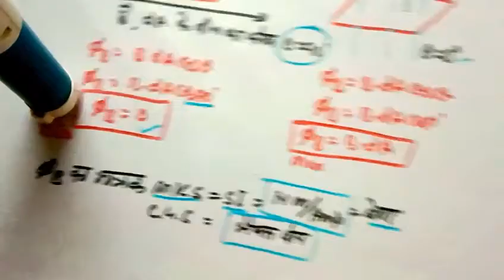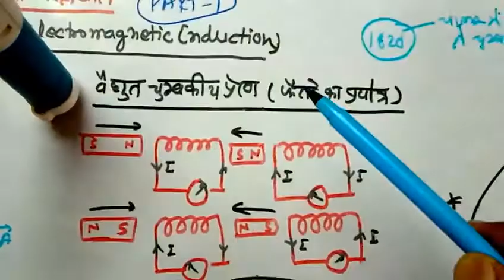NCERT physics class12 lesson11 विद्युत चुंबकीय प्रेरड part-1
*चुंबकीय फ्लक्स -किसी पृष्ठ के लंबवत से गुजरने वाले समस्त चुंबकीय बल रेखाओं की संख्या को चुंबकीय फ्लक्स कहते हैं।
*विद्युत चुंबकीय प्रेरण-चालक कुंडली तथा चुंबक के सापेक्ष गति के कारण चमके फ्लक्स परिवर्तन होता है जिसके कारण कुंडली में प्रेरित विद्युत वाहक बल तथा संगत प्रेरित धारा उत्पन्न होती है इस घटना को विद्युत चुंबकीय प्रेरण कहते हैं।
*लेंज का नियम-विद्युत चमके फ्रेंड की क्रिया में उत्पन्न प्रेरित विद्युत वाहक बल तथा प्रेरित धारा सदर उस कारक का विरोध करती है जिससे  वह स्वयं उत्पन्न होती है। इसे लेंज का नियम कहते हैं।